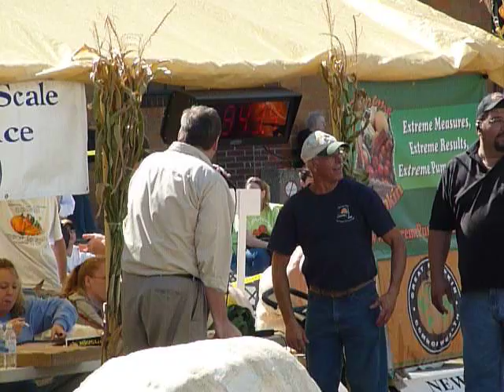Cooperstown Chamber PumpkinFest: How Much Does that Pumpkin Weigh?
Watch as this giant pumpkin is dropped onto the scale and weighed.  How much do you think it weighs?  Watch and find out.